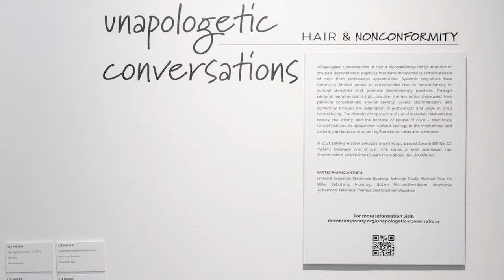On Art Conversations with Tia Santana and Ashleigh Brady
Curator Tia Santana speaks with artist Ashleigh Brady about her work in the exhibition Unapologetic Conversations at The Delaware Contemporary.